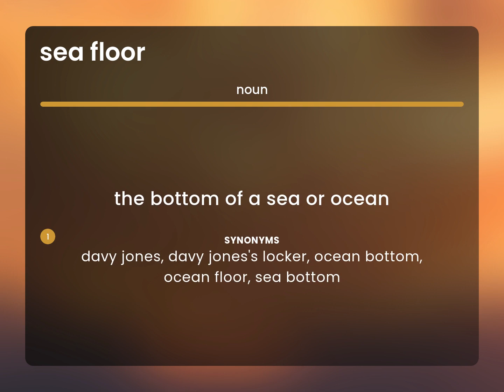Sea floor — what is SEA FLOOR definition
Meaning of SEA FLOOR

Susan Miller (2023, June 25.) What is Sea floor meaning?